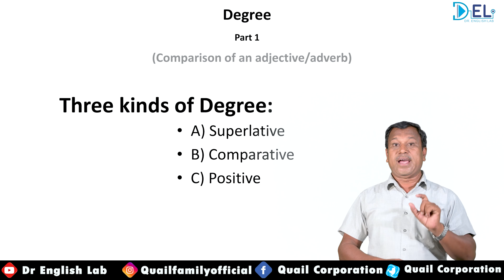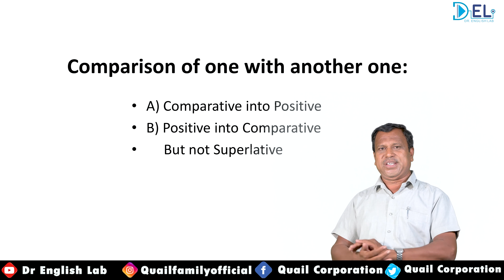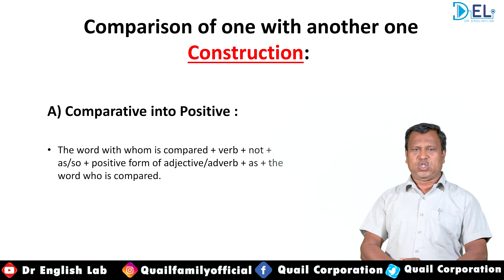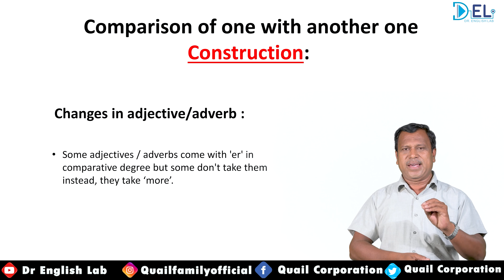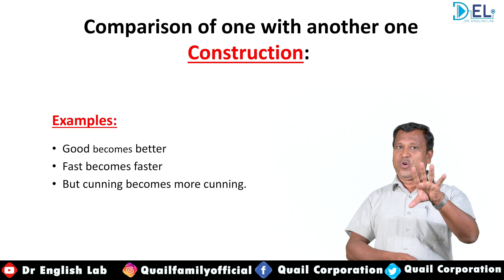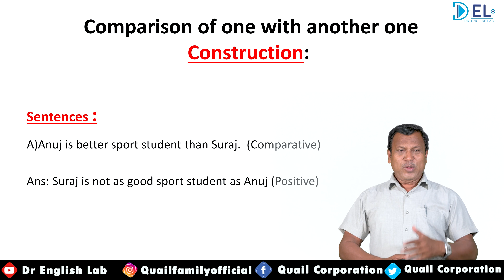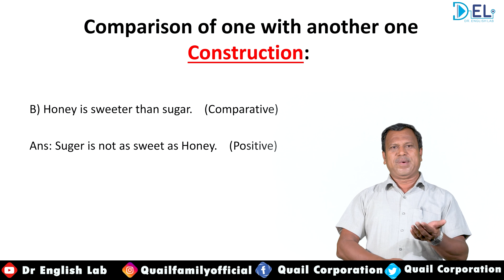Degree Part -1 | Comparison of an adjective / adverb | English grammar|K.G.Bavale Sir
Degree Part -1 | Comparison of an adjective / adverb
This Video will increase your activities knowledge and words power.